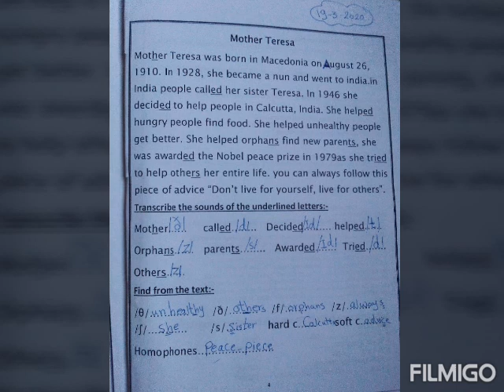Junior 5 - English - Phonics - Mrs \ Asmaa Fouad